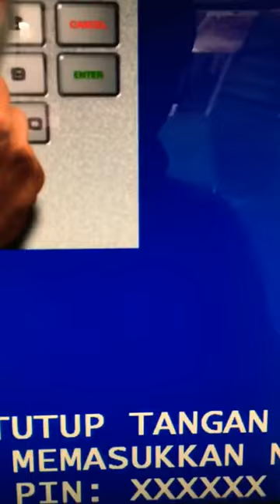cara membobol uang di ATM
pastikan teliti sebelum memasukan  nilai nominal pada uang kertas yang ada di dunia serta masukkan pin dengan benar jangan tidak benar nanti kamu akan bersalah dan fatal akan ganti pin di cabang dengan membayar 5 ribu rupiah pin kamu akan baru